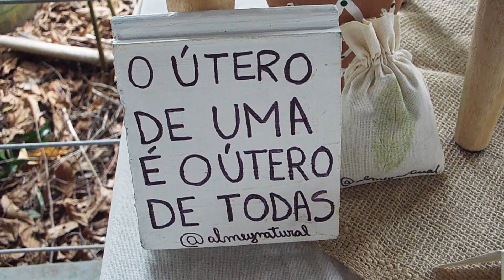Maré de Mulheres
Registro parcial das rodas de conversa com as lideranças dos territórios tradicionais do sul fluminense e litoral norte paulista.

Nega Rose; Rosângela dos Santos; Maria Baiana; Maria da Conceição de Jesus; Marilda de Souza Francisca e Vânia Guerra.